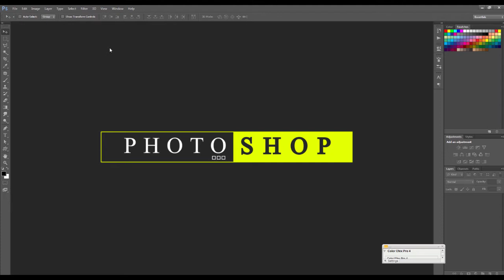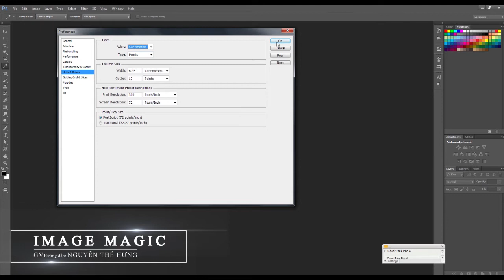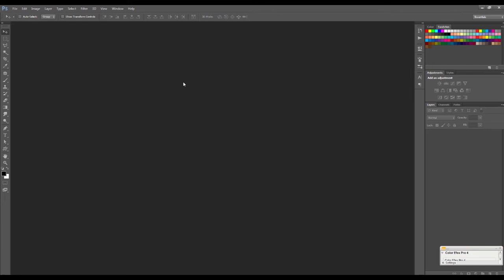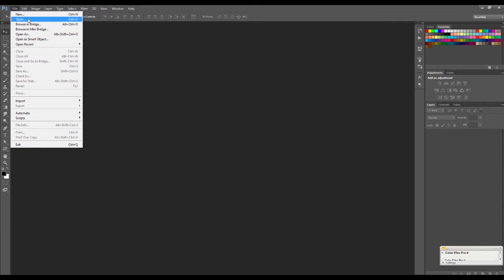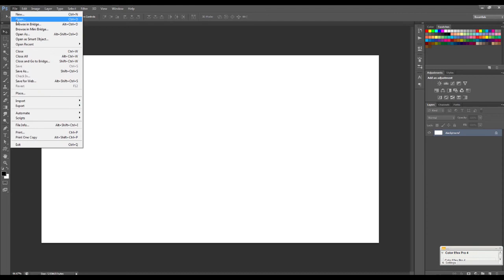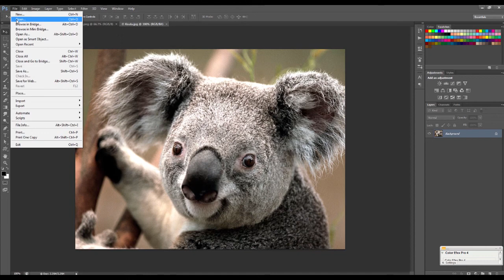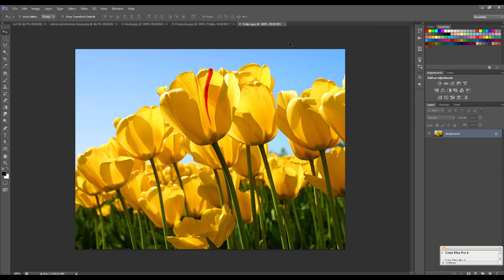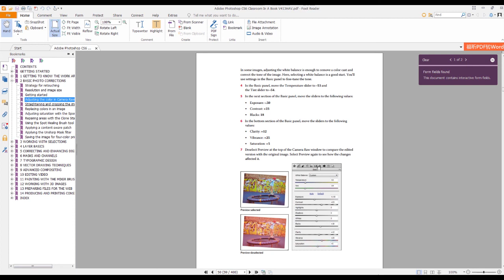PHOTOSHOP CHO NGƯỜI MỚI BẮT ĐẦU ĐỂ TRỞ THÀNH PHÙ THỦY CHỈNH SỬA ẢNH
Học photoshop sẽ dễ dàng hơn rất nhiều, chỉ cần bạn nắm được những kĩ năng cơ bản. Chỉ cần dành 10 phút cho mỗi ngày và theo dõi những video mới nhất từ kênh chia sẽ kĩ năng đồ họa của mình nhé.

Đây là cách mà mình vẫn học và làm việc hằng ngày để có thể trao đổi thêm kĩ năng học đồ họa. Các bạn hãy tham khảo nhé.